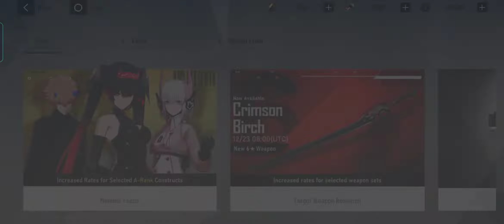Punishing : Gray Raven [Global]